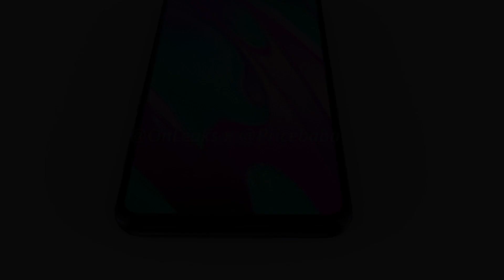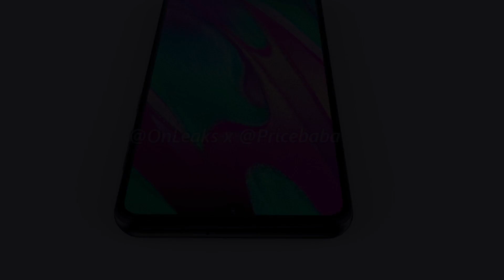مراجعة سامسونج جلاكسي ايه 41 | samsung galaxy a41 review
اهلا بكم في قناة ""محمود عوض| Mahmoud Awad ""
والموبايل نازل في الفئة المتوسطة بمواصفات معقوله
فاتابع الفيديو عشان تعرف مواصفات الموبايل و مميزاتة و عيوبة
ومتنساش تتدعمنا بلايك و شير
هذه القناه تقدم محتوى خاص بالتكنولوجيا الموبيلات و اجهزة PC والاختراعات المثيرة للاهتمام وكل ما هو جديد
ادعمنا بلايك وشير
وياريت تتابعونا علي فيسبوك من الرابط ده